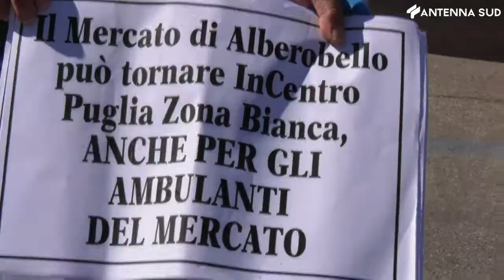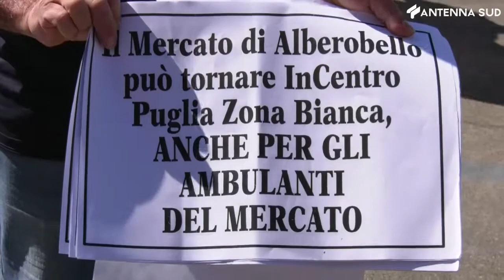5 luglio 2021 - Alberobello, mercato settimanale in periferia